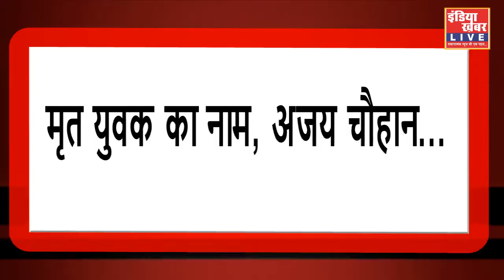ग्वालियर- बीकॉम के छात्र ने फाँसी लगाकर की आत्महत्या...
ग्वालियर : बस खुशी इस बात की है कि जाते जाते मुझे फेवरेट रोहित शर्मा का मैच देखने को मिलेगा. और अजय हमेशा के लिए चला गया